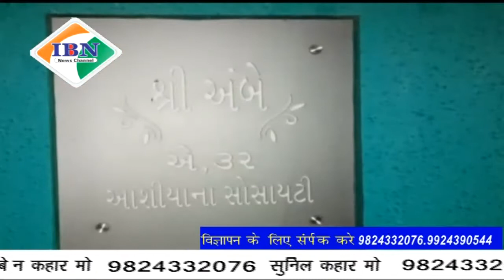ibn news vadodara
शहर के निजामपुरा बस स्टेशन पीछे स्थित आशियाना सोसायटी में देर रात दुकान से वापस लौटे ज्वेलर्स मालिक पर अजान लुटेरों ने फायरिंग कर की लूट की कोशिश, लुटेरे बदमाशों का प्रतिकार कर ज्वेलर्स मालिक हुए घायल बदमाश हुए फरार